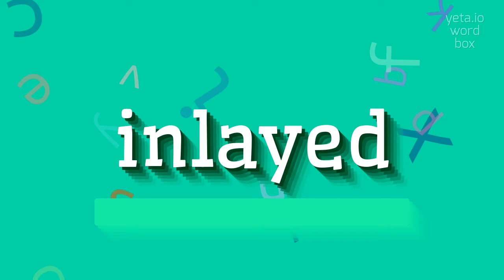HOW TO PRONOUNCE INLAYED?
INLAYED - Unlocking the correct sound of Inlayed in 2023

Inlayed refers to the process of embedding or setting one material, such as a gemstone, into the surface of another material, such as wood, metal, or stone.
This technique is commonly used in various forms of artwork, jewelry making, and furniture design to add decorative elements or create intricate patterns.

Pronunciation:
To pronounce inlayed, you can say ['in-leɪd'] or ['in-lade']

Test yourself by speaking the following examples:
1. The wooden jewelry box was beautifully inlayed with mother-of-pearl
2. The artist inlayed turquoise stones into the silver pendant
3. The table was adorned with an intricate inlayed design